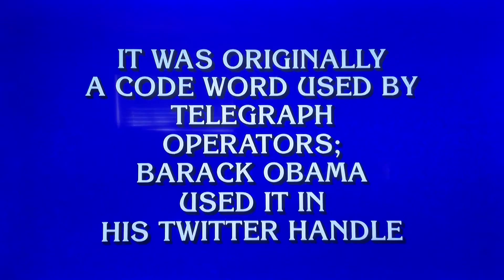Final Jeopardy round RESULT—RERUN from OLD episode